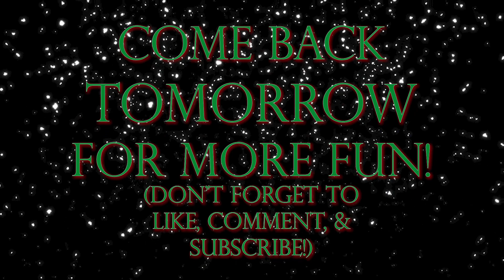Vlogmas Day 1 | HANG OUT WITH MY CATS!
Welcome to Vlogmas, Day 1!  I hope you guys enjoy hanging out with my cats!  XOXO

Cat Types:
Nugget is a Maine Coon.
Chester is a Cream Tabby.

***We have a wide variety of animals in our home, including reptiles, amphibians, aquatics, & more, so if you have any questions about them, their species, or their morph-type, feel free to COMMENT BELOW!

Mailing Address:
Bridget, BB’s Beasties